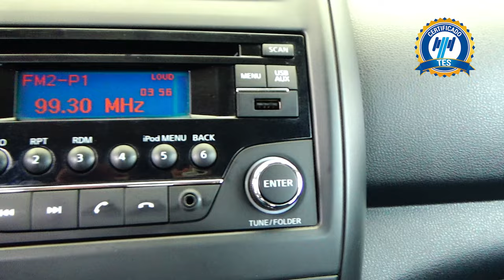Nissan / Versa / 2019 - 16272